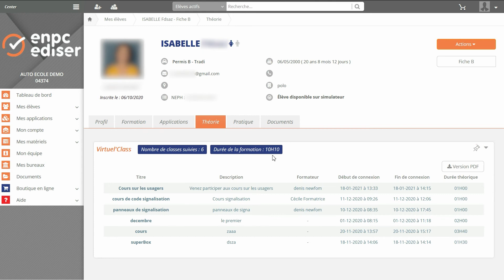Virtuel'Class : comment éditer le PDF du suivi élève ?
Découvrez comment éditer le PDF du temps passé par vos élèves en classe virtuelle.